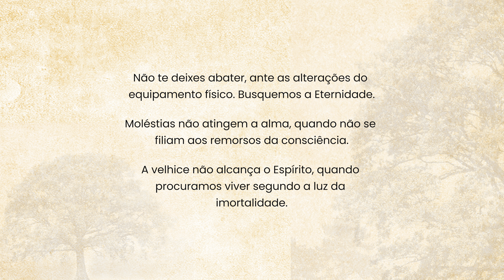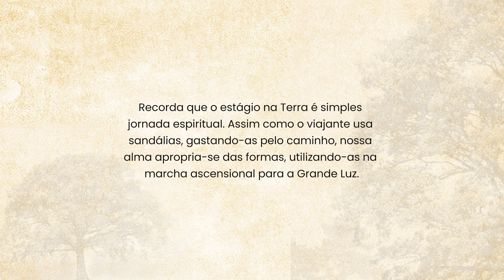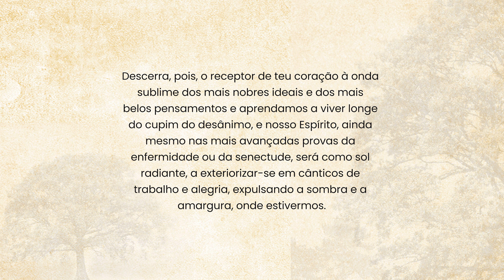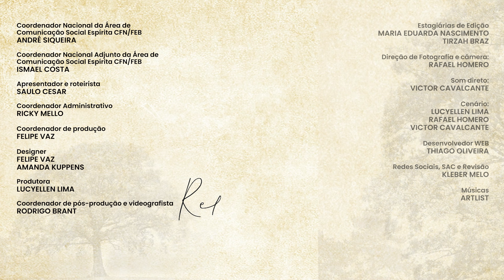Busquemos a Eternidade | Reflexões com Emmanuel - Saulo César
Leitura do dia:
“Por isso não deixamos abater; pelo contrário, embora em nós, o homem exterior vá caminhando para a sua ruína, o homem interior se renova dia a dia.” II Coríntios 4:16

Busquemos a Eternidade

Não te deixes abater, ante as alterações do equipamento físico. Busquemos a Eternidade.
Moléstias não atingem a alma, quando não se filiam aos remorsos da consciência.
A velhice não alcança o Espírito, quando procuramos viver segundo a luz da imortalidade.
Juventude não é um estado da carne. Há moços que transitam no mundo, trazendo o coração repleto de pavorosas ruínas.
Lembremo-nos de que o homem interior se renova sempre. A luta enriquece-o de experiência, a dor aprimora-lhe as emoções e o sacrifício tempera-lhe o caráter.
O Espírito encarnado sofre constantes transformações por fora, a fim de acrisolar-se e engrandecer-se por dentro.
Recorda que o estágio na Terra é simples jornada espiritual. Assim como o viajante usa sandálias, gastando-as pelo caminho, nossa alma apropria-se das formas, utilizando-as na marcha ascensional para a Grande Luz.
Descerra, pois, o receptor de teu coração à onda sublime dos mais nobres ideais e dos mais belos pensamentos e aprendamos a viver longe do cupim do desânimo, e nosso Espírito, ainda mesmo nas mais avançadas provas da enfermidade ou da senectude, será como sol radiante, a exteriorizar-se em cânticos de trabalho e alegria, expulsando a sombra e a amargura, onde estivermos.

Texto extraído do vol. 6, da coleção “O Evangelho por Emmanuel”, comentários às Cartas de Paulo.